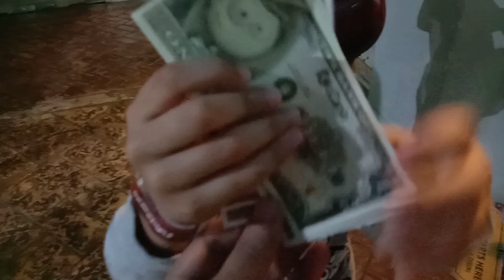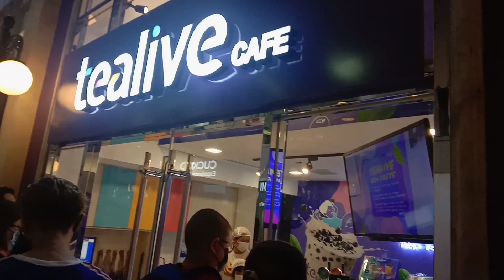Kali ke dua datang KidZania Kuala-Lumpur ramai nya 😢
Assalamualaikum 🇲🇾 & 🇲🇨